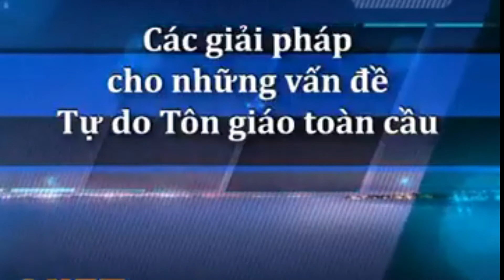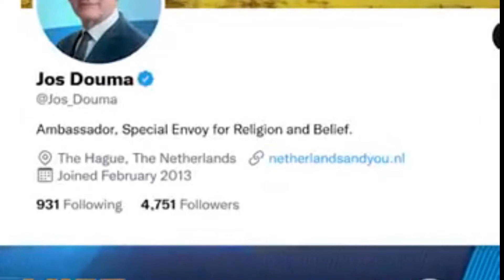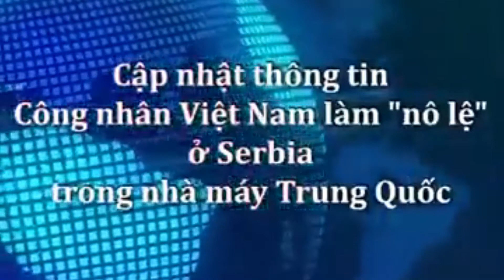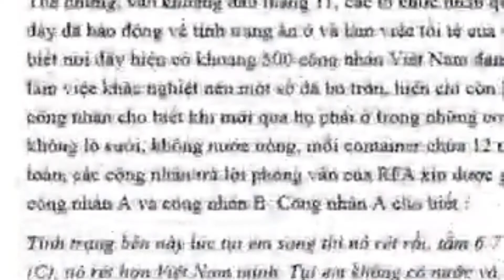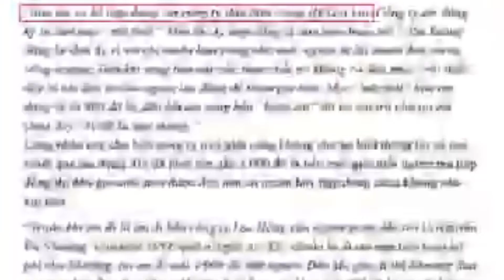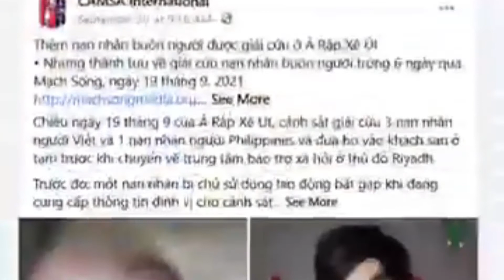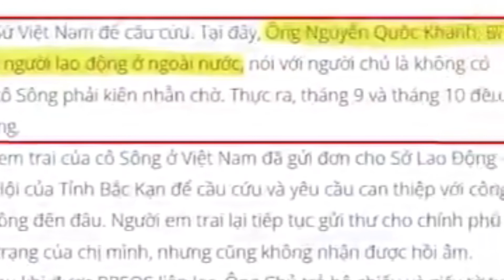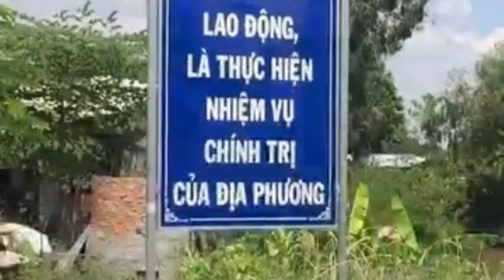CAC GIAI PHAP CHO VAN DE TU DO TON GIAO TOAN CAU.